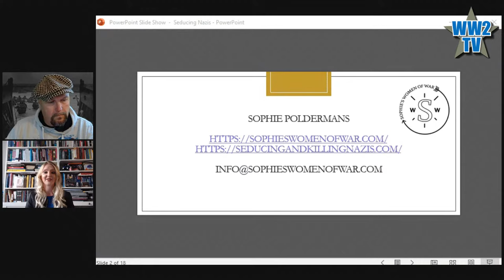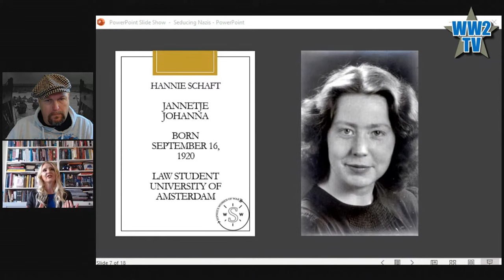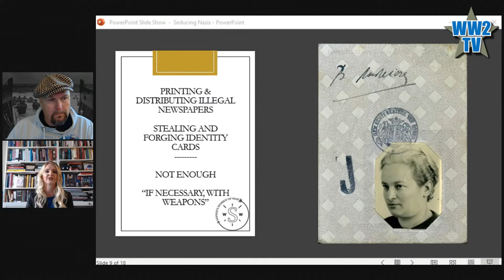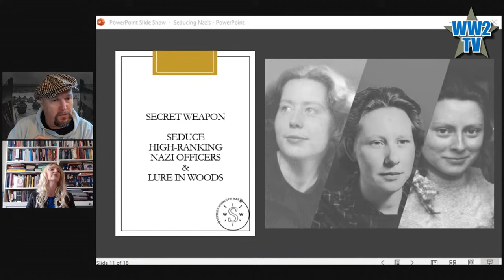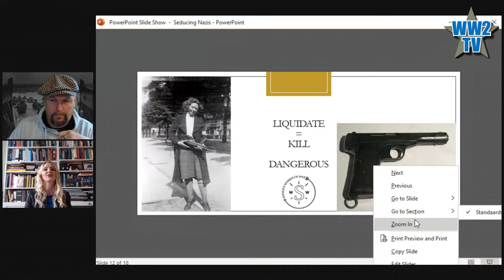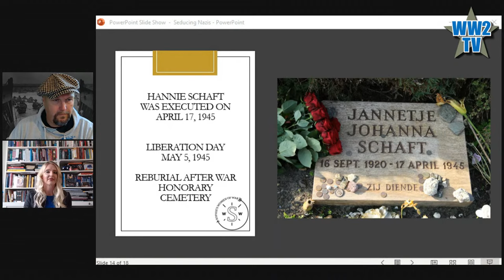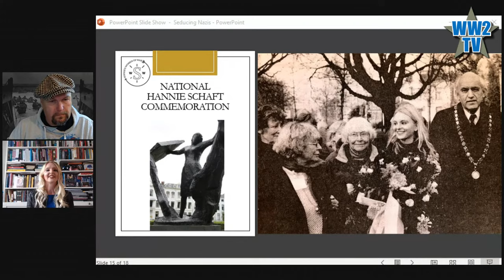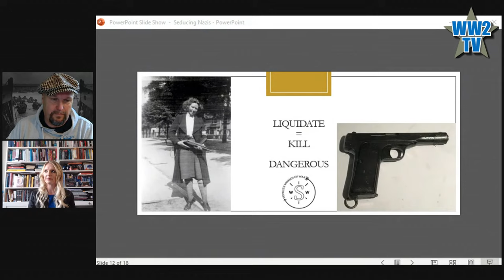Seducing and Killing Nazis - Three Dutch Resistance Heroines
Part of Resistance & Spies Week

Our guest is Sophie Poldermans, author of the best seller Seducing and Killing Nazis. Hannie, Truus and Freddie: Dutch Resistance Heroines of WWII (USA, 2019). She personally knew Truus and Freddie Oversteegen of the book for 20 years and worked closely with them for over a decade as a board member of the National Hannie Schaft Foundation.

Sophie is the founder of "Sophie's Women of War," shedding light on women leaders in times of conflict, crisis and change, linking legal, social and historical aspects to leadership. In addition, she is a Dutch women's rights advocate, author, public speaker, lecturer at several universities around the globe and consultant on women and war, human and women’s rights-related issues, conflict resolution, business innovation and women’s leadership.

Today Sophie will talk about researching this astonishing true story of three teenage Dutch girls, Hannie Schaft and sisters Truus and Freddie Oversteegen, that has inspired many throughout the world. When Nazi Germany invaded the Netherlands in the Second World War, these girls took up arms against the enemy by seducing high-ranking Nazi officers, luring them into the woods and killing them. They provided Jewish children with safe houses and gathered vital intelligence for the resistance. They did what they did "because it had to be done." Above all, they tried to remain human in inhuman circumstances. Hannie Schaft was executed by the Nazis three weeks before the end of the war and became the icon of female Dutch resistance. Truus and Freddie Oversteegen survived the war, but were forever haunted by the demons of their past.

The Army Girls - The Secrets and Stories of Military Service from the Women who Fought in WWII